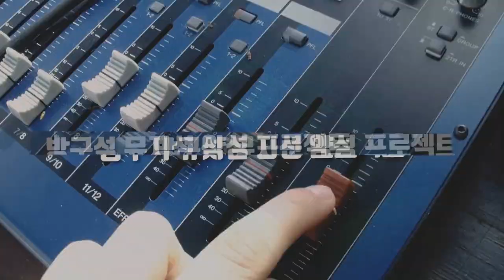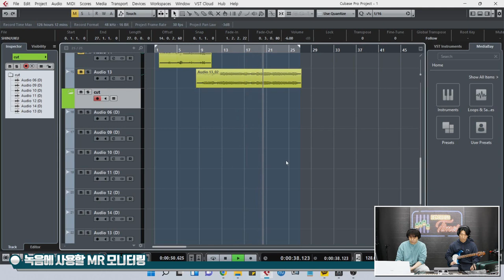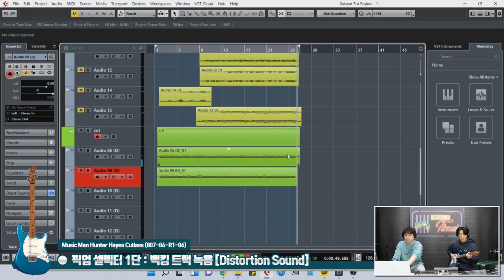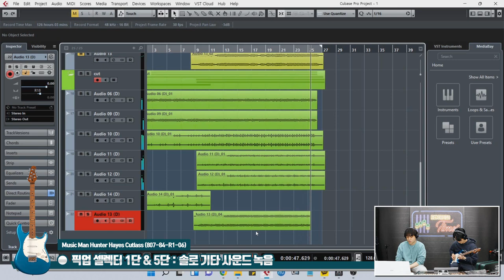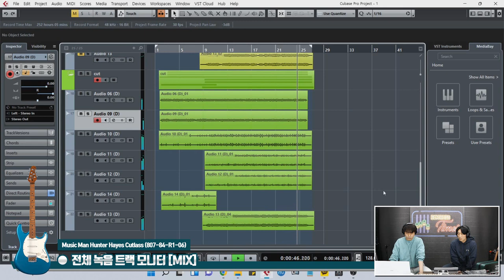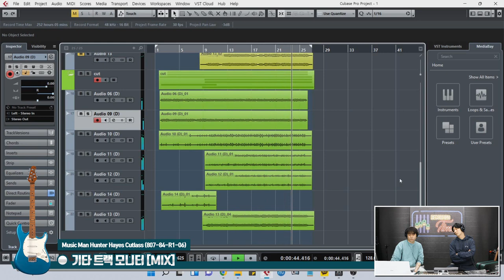[RecordingTimes 469회] 레코딩 세션 타임즈 S-S-S 픽업 기타 특집 3편 : Music Man Hunter Hayes Cutlass (807-84-R1-06)